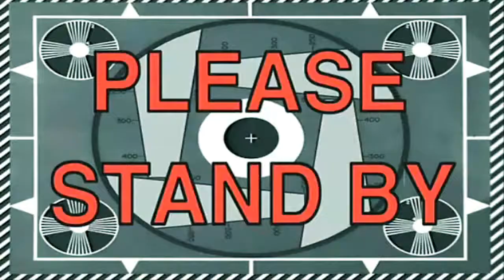THE GANG HUNTS A TURKEY! | 2018 Thanksgiving Special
What happens when you forget a turkey on Thanksgiving?? You hunt one down like the predator that you are or die trying!

Tweet at us @thewurstgamers

We also stream on YouTube so keep an eye out for that!